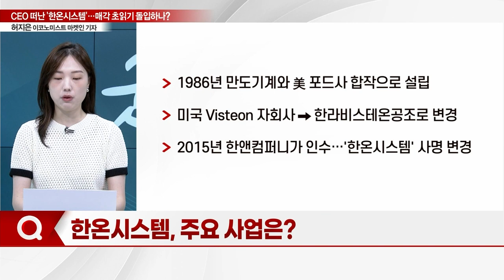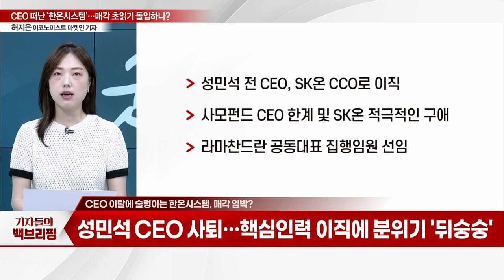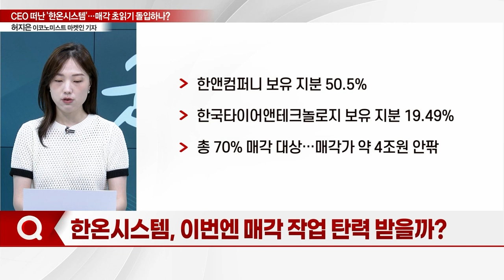CEO 떠난 '한온시스템'... 매각 초읽기 돌입하나?_기자들의 백브리핑 (20230817)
Q. 주요 사업은?
Q. 최대주주 지분매각 추진 중?
Q. CEO 이탈에 술렁이는 한온시스템, 매각 임박?
Q. 이번엔 매각 작업 탄력 받을까?